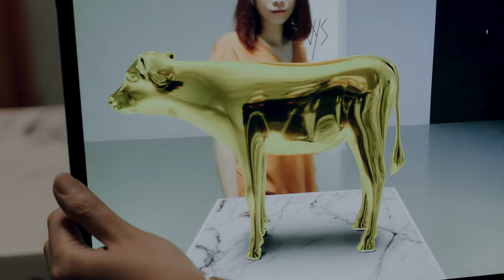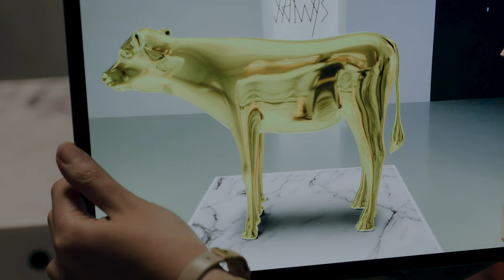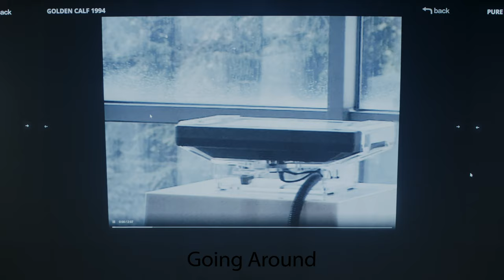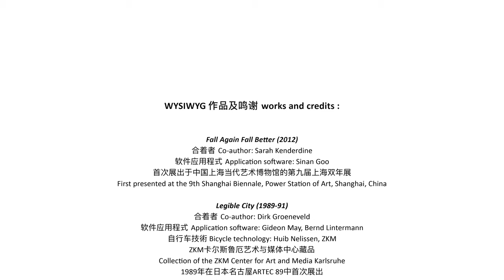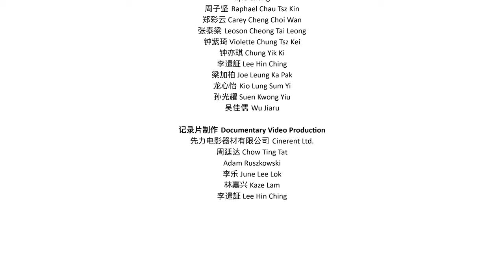Jeffrey Shaw WYSIWYG